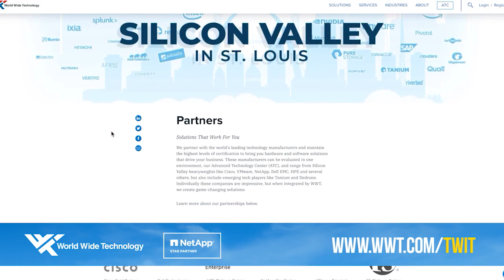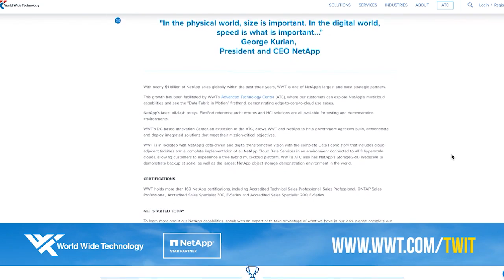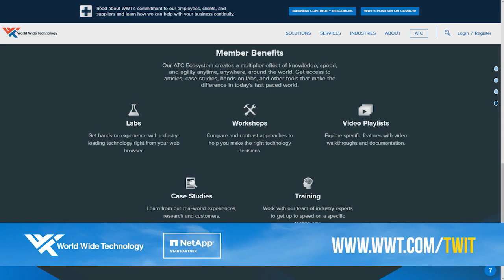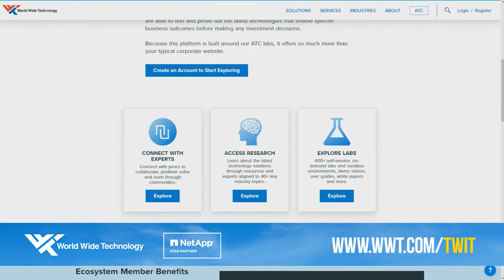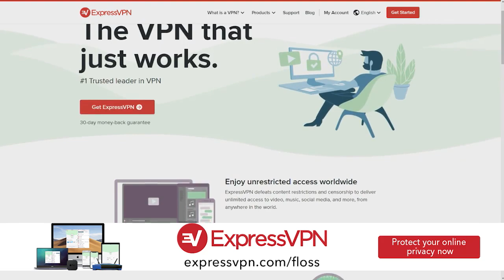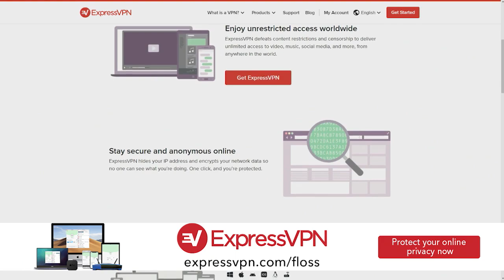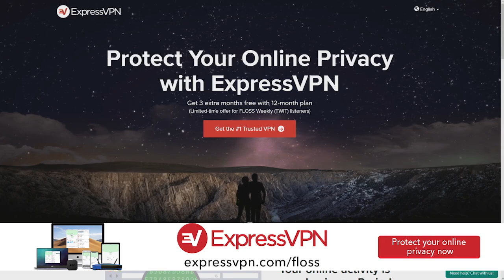Hyperledger Update - Open Source Blockchain Software Initiative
Hyperledger is an open-source community focused on developing a suite of stable frameworks, tools, and libraries for enterprise-grade blockchain deployments. Doc Searls and Simon Phipps talk with Brian Behlendorf, the executive director of Hyperledger. They discuss the growth of Hyperledger since the last time Brian was on the show. Open source started with operating systems 20 years ago, but now it is stretching into different domains. One of those ways is in public health. They discuss the Linux Foundation of public health, which sustains open-source software to help public health authorities (PHAs) combat COVID-19 and future epidemics. They also ask Brian about how the Mozilla Foundation Model compares to Linux Foundation.

Hosts: Doc Searls, Simon Phipps
Guest: Brian Behlendorf